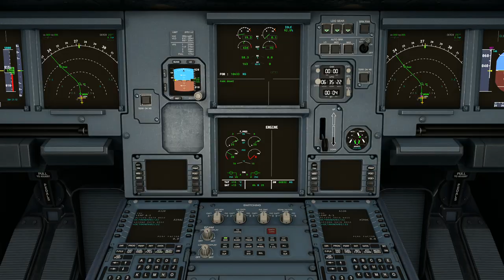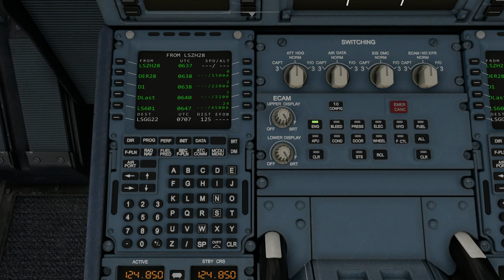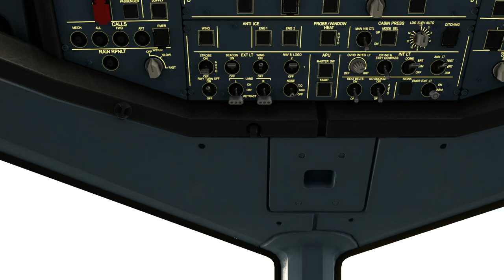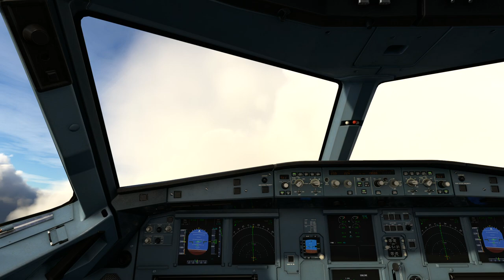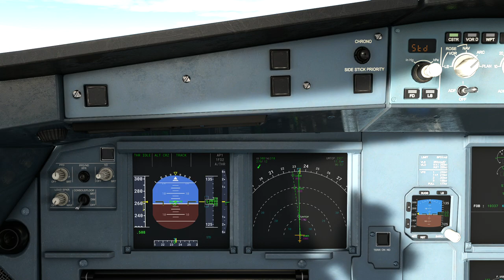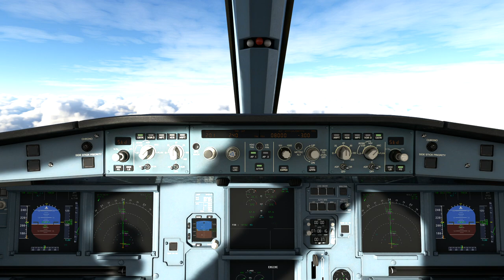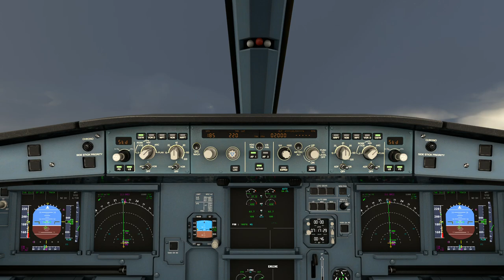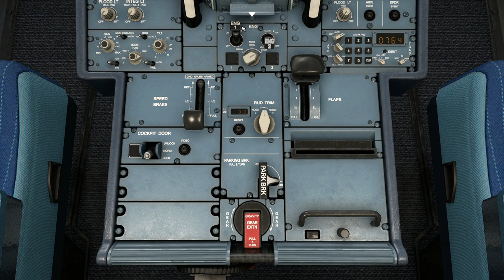Swiss Airline A320neo flew from Zurich (LSZH) to Geneva Airport (LSGG)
Game: Microsoft Flight Simulator 2020
Aircraft Type: Airbus A320neo
Airliner: Swiss Airline
Addons: FlightSim.to
Weather Condition: Cloudy